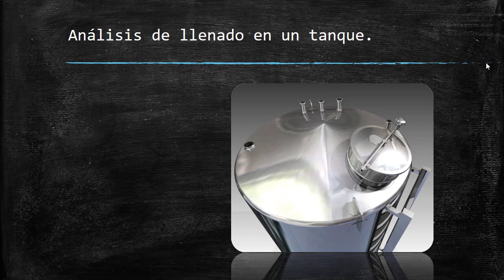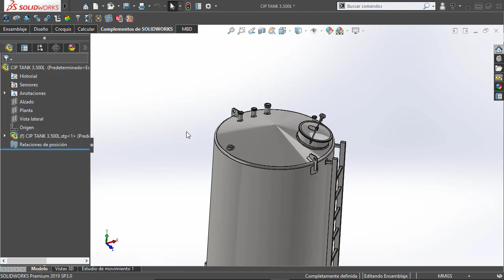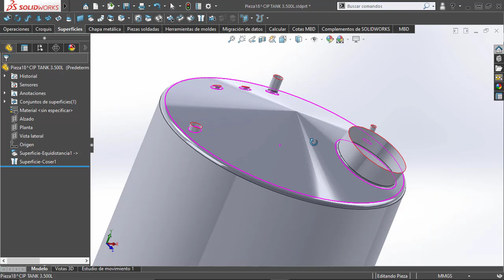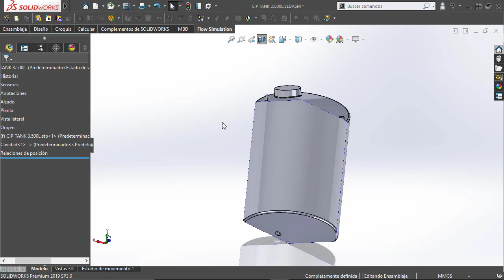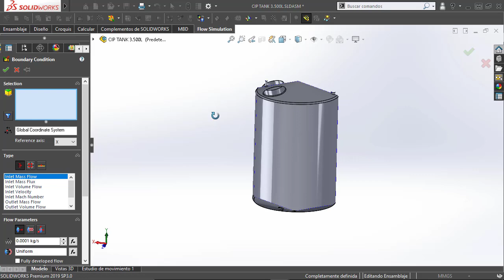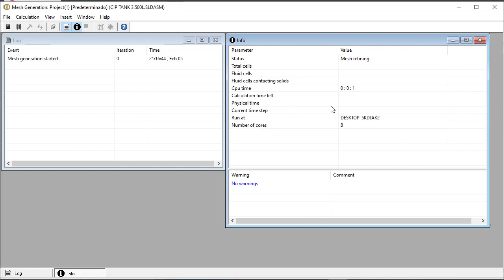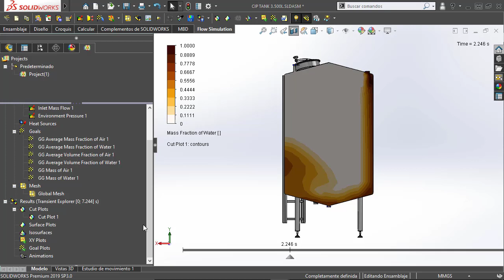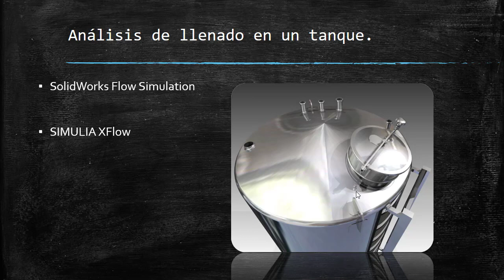SolidWorks Flow Simulation - Simulación de llenado en tanque.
Tutorial de dinámica de fluidos simulando el llenado de un tanque con agua. Se hace un análisis transitorio para ver en el paso del tiempo como se va llenando el tanque, y se usa la tecnología de superficie libre para poder simularlo.